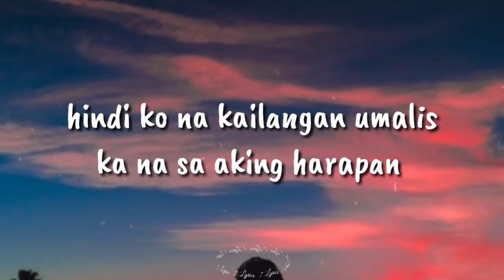Luha by Aegis | Basic Guitar Tutorial for Beginners | Easy Chords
Luha by Aegis Basic Guitar Tutorial for Beginners